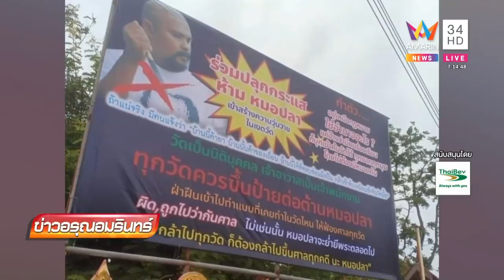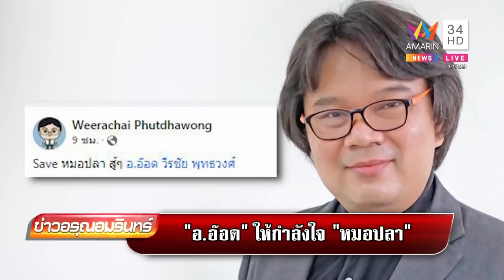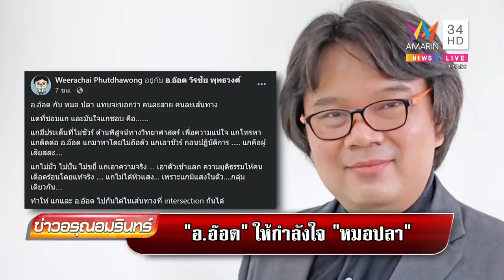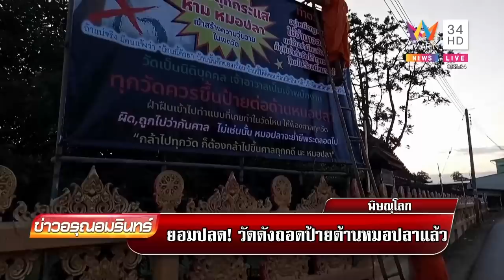วัดดังเมืองสองแคว ปลดป้ายต่อต้านหมอปลาแล้ว | ข่าวอรุณอมรินทร์ | 040565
หลังวัดชื่อดังในจ.พิษณุโลก  ขึ้นป้ายต่อต้านห้าม “หมอปลา” เหยียบวัด ล่าสุด ทางวัดปลดป้ายดังกล่าวลงแล้ว  ตั้งแต่เช้ามืด

ดำเนินรายการโดย คุณศุภโชค โอภาสะคุณ/ คุณจิตดี ศรีดี/ คุณรังสิมา  ศฤงคารนฤมิตร  / คุณสถาปัตย์ แพทอง /